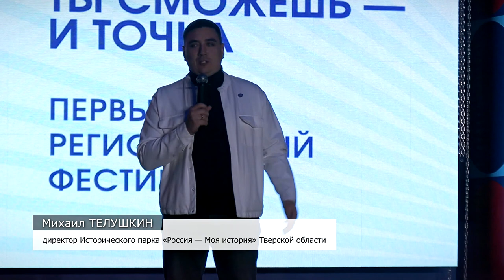В Твери прошло открытие первого региональный молодежный фестиваль «Ты сможешь – и точка!»